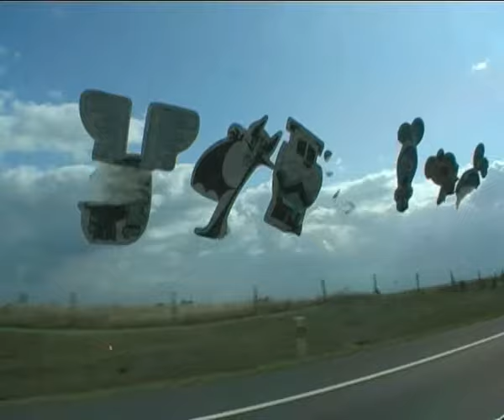The Gypsy Site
Gypsy, Cigány, Zigeuner, Gitans, Gitano - the Roma - the place of Roma on the web